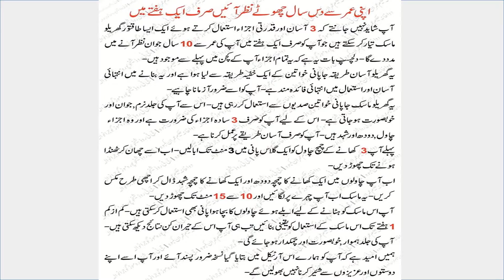How to Look 10 years Younger Naturally Face-قدرتی طور پر 10 سال کم عمر لگے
Aisa Desi Nuskha Jis sy Aap Apni Umar Se 10 Saal Jawan Nazar Aane
Ye India se 100 sala purana Nuska hai. Tamam larkay aur larkiyon ke liya hai.

We Upload Urdu Viral Videos on various topics on daily basis such as Rohani,Islami,Polictics,World news,Drama news,Taveez, Rohani Solution,
will answer them on ASAP basis.
As-salamu alaykum to all our friends We as Urdu Viral TV daily updates urdu wazaif,islamic wazaif,islamic nuskha jaat
accourding to Tibb e Nabvi Saw and aurton k masail and mardon k masial and all topics of Islam related to Hadith and Quran.

Follow Us On StumpleUpon...